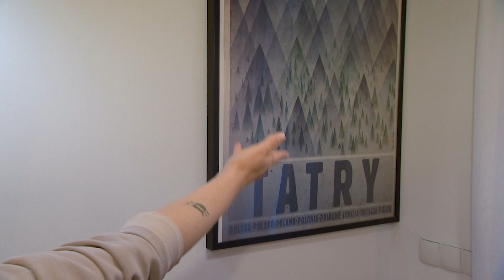Dorota: "Jest folklor, ale ten folklor jest w nowym wydaniu!" [Tu jest pięknie]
Oglądaj "Tu jest pięknie" w środy o 22:25 w TVN Style oraz w Playerze
Prowadząca po raz kolejny przemierzy Polskę wzdłuż i wszerz w poszukiwaniu prawdziwych perełek. Gdzie kamera TVN Style zawita tym razem? Wybierzemy się do baśniowego hotelu w sercu Krakowa, nowoczesnej willi z nutką góralskiego folkloru oraz do mazurskiego resortu z dostępem do prywatnego jeziora. Na wielbicieli historii czeka także XIX-wieczny pałac w Wielkopolsce, zamek pamiętający czasy średniowiecza, a także barokowy dwór schowany w gąszczu starych drzew. Dorota Szelągowska ponownie udowodni, że „Tu jest pięknie”!
Jeżdżąc po Polsce, prowadząca Dorota Szelągowska skupi się nie tylko na wyjątkowym wzornictwie: architekturze, meblach czy dodatkach. Zagłębi się też w historię, spróbuje niecodziennych lokalnych dań, a przede wszystkim pozna rzeszę fantastycznych ludzi, którzy podzielą się z nią swoją miłością do piękna.